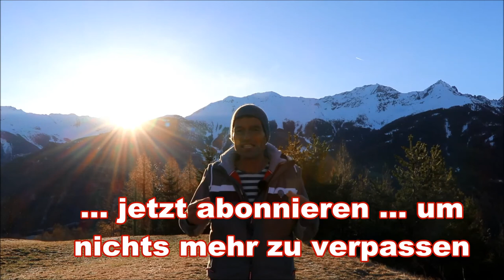Durchstarten Teil II: Hier findest du die drei wichtigen Zutaten für den nötigen Power.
Voll durchstarten. Dein ganz persönlicher Aufbruch in ein neues Leben.

Nutze das Erfolgsgeheimnis von Starkoch Alfons Schuhbeck, Theodor Roosevelt und Bobtitan Dieter Bohlen.
Power-Tipps, die dich richtig weit nach vorne bringen.

Auf diesem Kanal geht es um deine ganz persönliche Entwicklung - privat oder beruflich - genau da wo du sie haben möchtest.

Schön, dass du da bist. Hier entstehen jede Woche neue Power-Videos für mehr Leichtigkeit im Leben.

Es ist einfach, es ist natürlich, es ist praxisbezogen, es ist schnell. Du kannst es sofort umsetzen. Sobald du die einfachen Mechanismen in dein Leben integrierst, wird es viel klarer, leichter, fließender und du erreichst um vieles mehr, als auf herkömmlichem Weg.

Einfache, klare Ansätze. Du findest hier maßgeschneiderte Impulse, die dein Leben sofort vereinfachen. Für dich ganz privat, im Berufsleben und auch im Unternehmen.